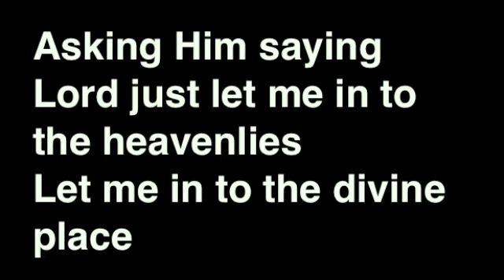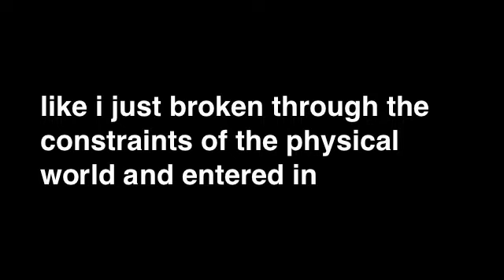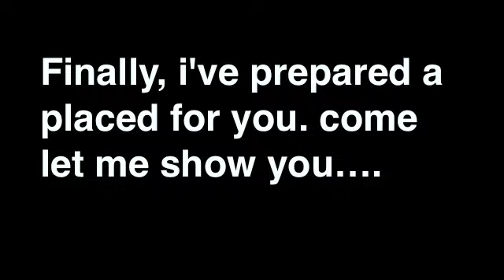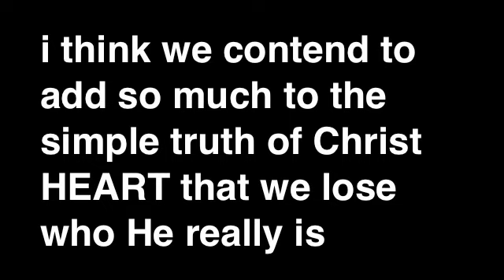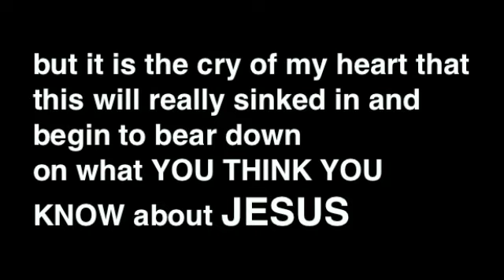You are Worth It by Mattie Montgomery (FOR TODAY)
You are Worth It by Matt Montogmery (FOR TODAY) ...Be blessed